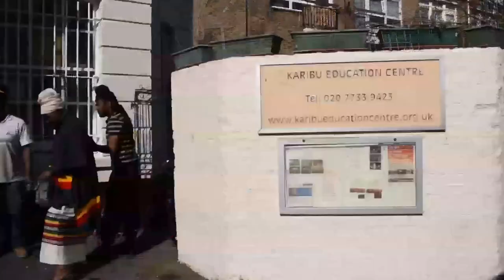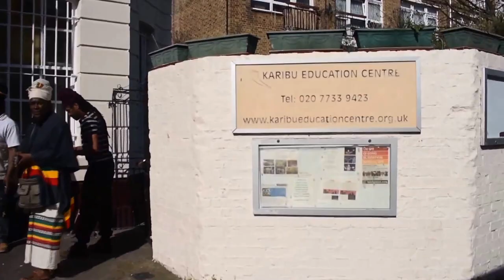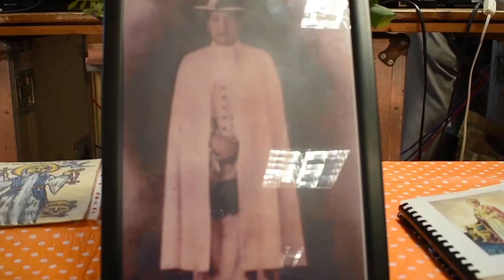Certified Inside Documentary (Episode 8) Empress Menen Earthday celebration 3/4/17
Welcome to another episode of the Certified Inside Documentary! This time I'm Celebrating the Birthday and life of Empress Menen (3/4/1891- 15/2/1962) wife of Emperor Haile Sellassie I with my Mom and the Brixton Rastafari Community.
Empress Menen ruled over Ethiopia alongside her husband from 2 April 1930 – 12 September 1974.This event (The first of many) was put together in the spirit of sisterhood by my Mother, her friends in the community and the EWF Local 3.

Blessings!

Hosted by; Sister Sheba (Dina for TTI)